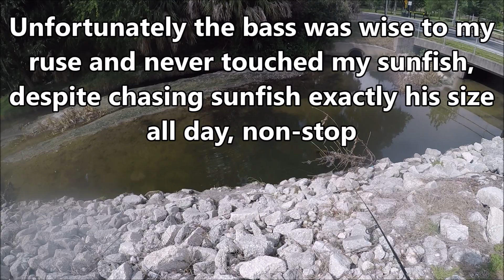Species Fishing: Hunting Lifers - Day 3, Part 3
Day 3 Hunting Lifers brings me to the University of Florida campus, where I spent my college years and it never occurred to me to fish the waters around the academic haunts. Wish I had, because I found a lot of fish, a lot of species ready to tussle. And of course I found a few of those things that you always find in Gainesville: Gators.